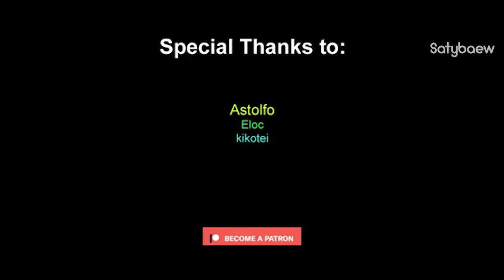「AMV」 Rise up